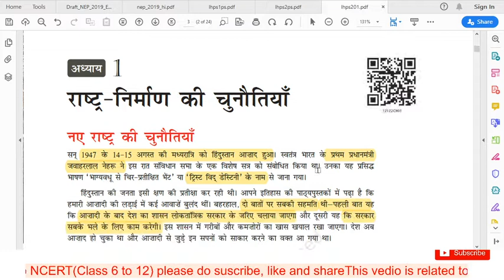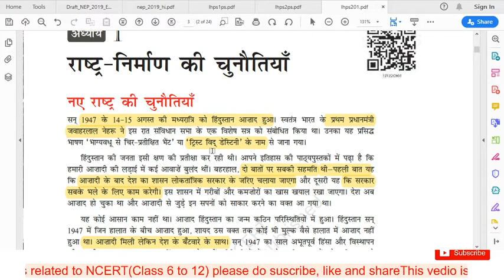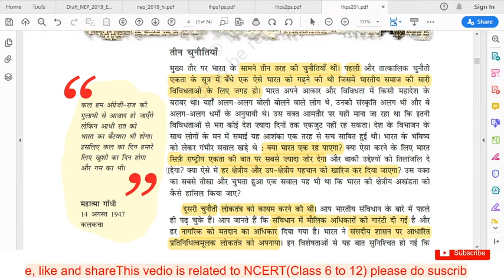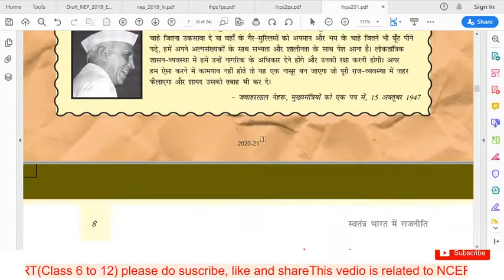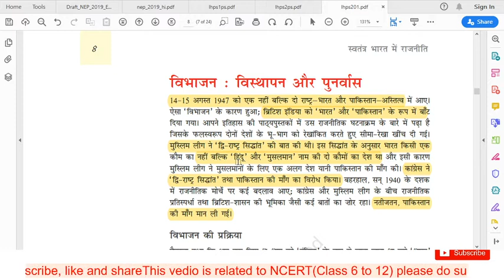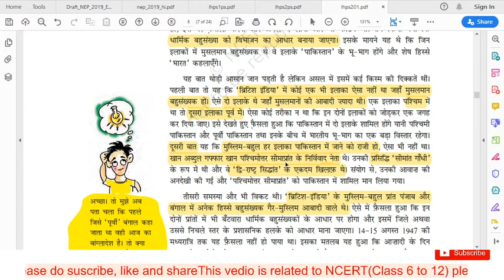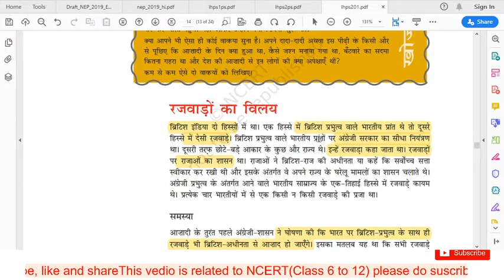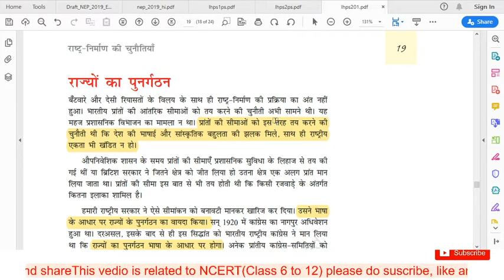upsc online lectures /ncert polity class 12/upsc cse/upsc ncert lectures /pre +mains economy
polity first chapter